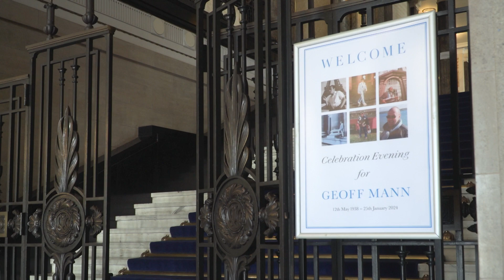A Celebration of Geoff Mann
The architect Geoff Mann who died earlier this year at the age of 85 was a friend and partner of County Hall for many years. His vivacious, humorous character and fascinating life with its many achievements was fondly remembered by family and friends at County Hall on 20 May 2024.